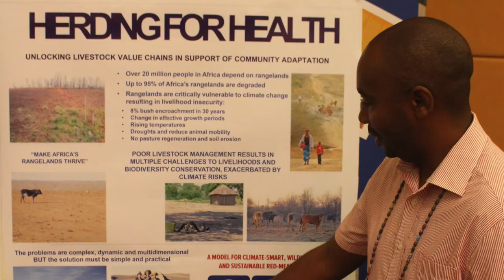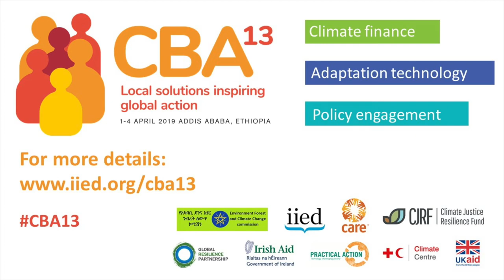CBA13 interview: Amos Thiongo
Amos Thiongo described the Herding for Health project, which is encouraging pastoralist communities to adopt climate-smart planned grazing systems, at the 13th international conference on Community-Based Adaptation to Climate Change (CBA13), which took place from 1-4 April 2019 in Addis Ababa, Ethiopia.

Thiongo, of Conservation International South Africa, said: "Last year we sold livestock of close to one million dollars through these auctions and 99% of this revenue went directly back to the communities - which was quite a big benefit."

The project was launched in South Africa and is now being extended into Lesotho, Mozambique and Botswana.

CBA13 brought together practitioners, grassroots representatives, local and national government planners, policymakers and donors working at all levels and scales to discuss how we can drive ambition for a climate-resilient future.